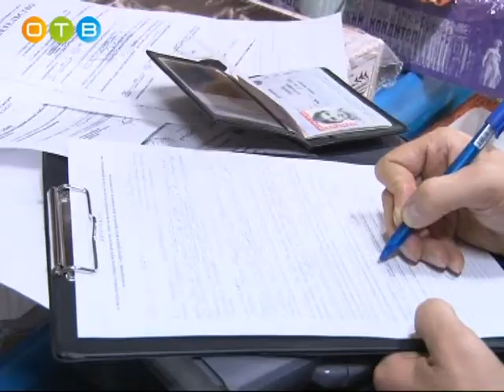Антиалкогольный рейд в Новоивановском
Сотрудники Одинцовской полиции регулярно проверяют то, как торговые предприятия района соблюдают правила реализации алкогольной продукции. Специальные рейды проводятся, как правило, вместе с общественниками. В один из рейдов вместе с полицейскими, членами Общественного совета при Межмуниципальном Управлении и представителями Молодёжного парламента отправилась съёмочная группа нашего телеканала.